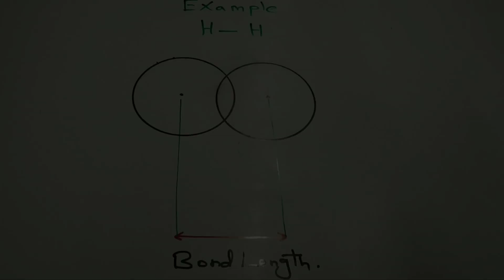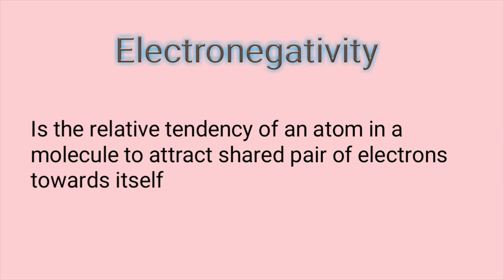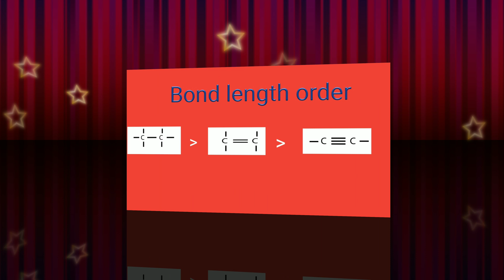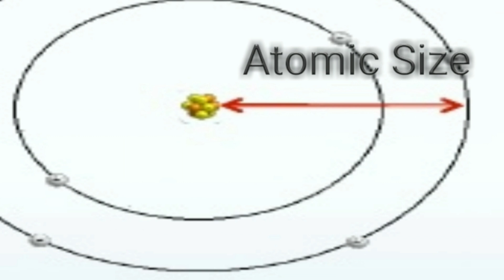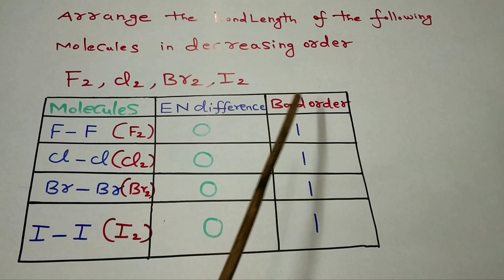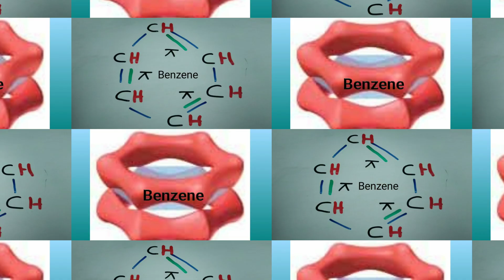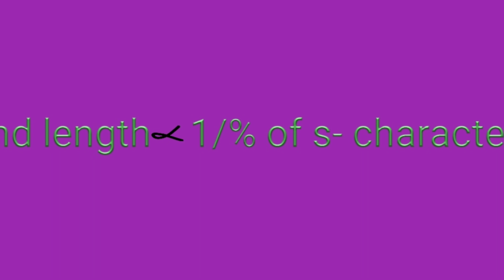Bond length - (Tamil/தமிழ்) -NEET || JEE || JIPMER || AIIMS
01. This video explaines bond length and factors
affecting bond length

02. Bond length is the distance between centres of
two covalently bonded atoms

03. The first factor which affects bond length is "Electronegativity difference"

04. 2 nd factor " Bond order"

05. 3 rd factor " Atomic size "

06. 4 th factor " Resonance "

07. 5 th factor "% of s- character"

For better understanding watch  the following

Bond order video link

Hybridization video link

Future Academy team after thorough research and consultation with experts in fields like Biology , Physics and chemistry proudly present these books to NEET aspirants for best result in NEET

⭐Books to strengthen theoritical knowledge⭐

Chemistry ( Volume : 1)

Chemistry (Volume : 2)

Physics ( Volume : 1 )

Physics ( Volume : 2 )

⭐Books to workout ' MCQ ' questions ⭐

Biology

Chemistry

Physics

⭐Books for overall revision⭐

Wiley 's 18 years solved Neet papers

5 Mock test for NTA NEET 2020

Equation balancing - (Tamil / தமிழ்)

Inorganic chemistry-(Tamil / தமிழ்)

Organic chemistry -(Tamil / தமிழ்)